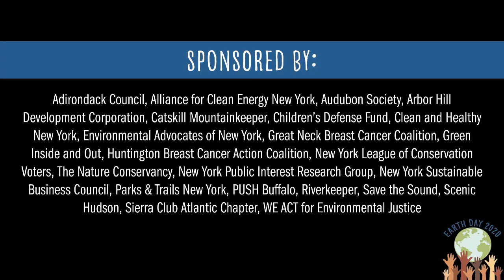NYS Senator Todd Kaminsky speaks with CHNY's Kathy Curtis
Register to be a part of New York's Earth Day 50 event